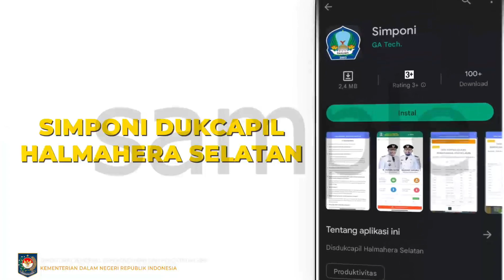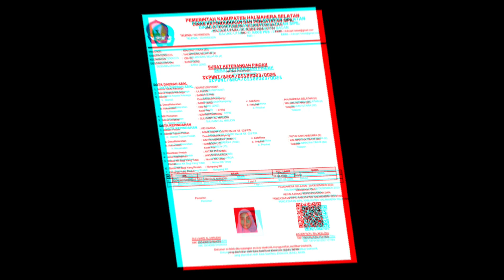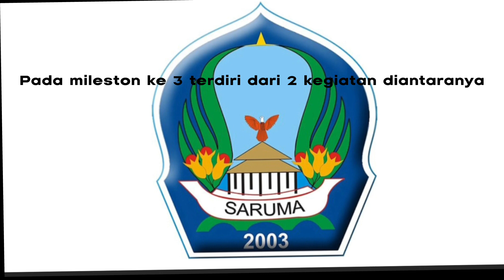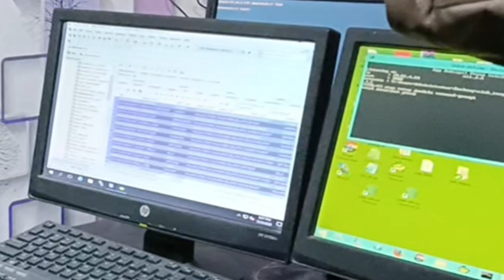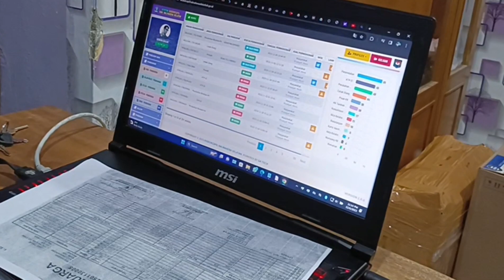Peserta PPSDM angkatan VI Kementrian dalam negeri regional Makassar Tahun 2023